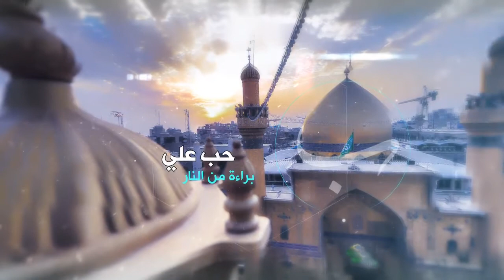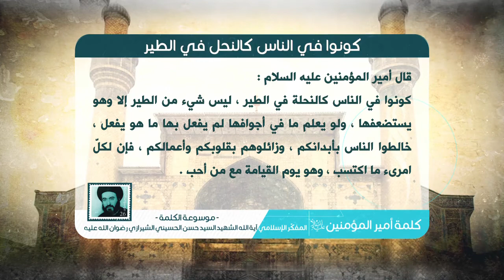كلمة أميرالمؤمنين عليه السلام - كونوا في الناس كالنحل في الطير- آية الله الشهيد السيد حسن الشيرازي